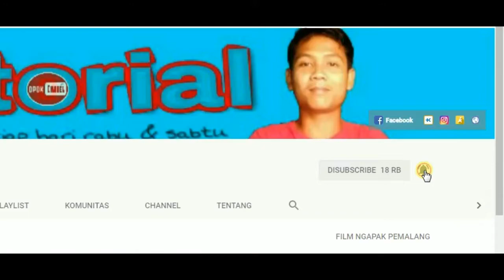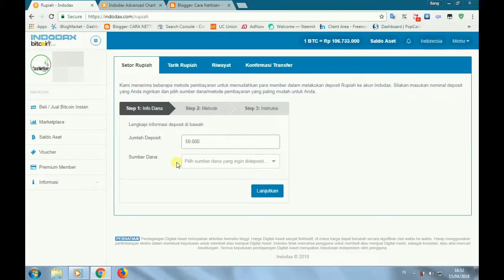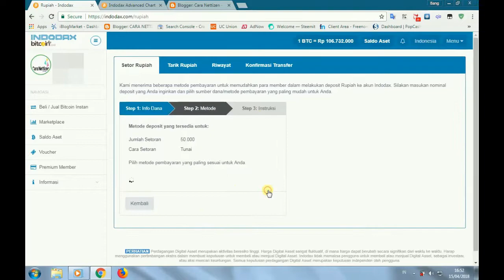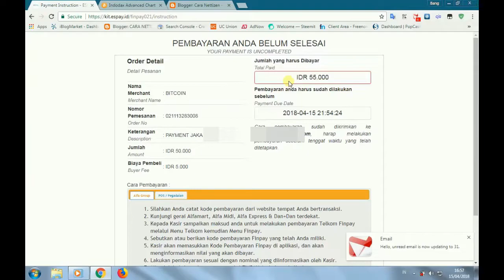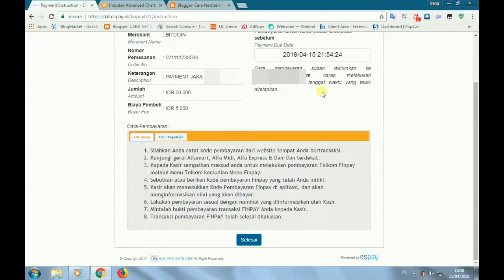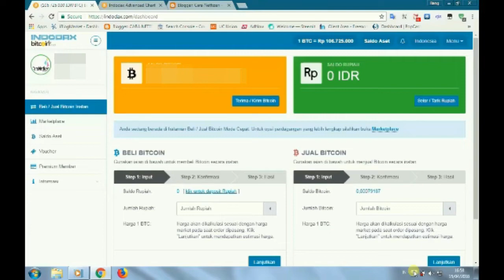Cara Termudah Deposit Rupiah di Indodax (Bitcoin Indonesia)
Cara deposit indodax ini saya ambil dari pengalaman saya pribadi, betapa mudahnya deposit di indodax / vip bitcoin  karena banyak opsi yang kita bisa gunakan, seperti halnya deposit rupiah di indodax melalui alfamart.